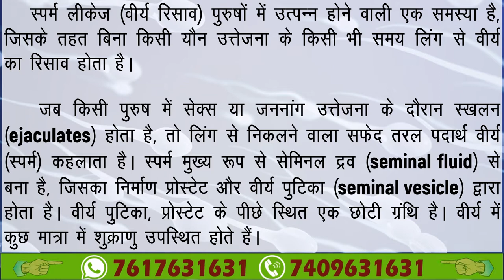Jeevan Jyoti Ayurveda | HOLD-O-CARE G1 Capsule detailed review in hindi | महत्वपूर्ण जानकारी व लाभ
Information about Jeevan Jyoti Ayurveda Pure Herbs HOLD-O-CARE G1 Capsules for Sperm Leakage.

HOLD-O-CARE G1 Capsules make the perfect solution for semen leakage in urine treatment. This is because these products consist of nature-based herbs as powerful means to entirely cure the issue by directly aiming at its root causes. Semen leakage or discharge mainly occurs due to weak parasympathetic nerves that are responsible to hold the ejaculation of semen for a longer duration. The frequent leakage indicates that the person isn’t physically healthy and needs proper care. HOLD-O-CARE G1 Capsules hence help a lot in that case. Both of these products actively strengthen the person’s genital nerves and improve the circulation of blood. Strong nerves further help in generating appropriate sensation and restoring one’s ability to hold the ejaculation, thus providing the best semen discharge in urine treatment.

Key Ingredients:
Acacia Arabica, Withania somnifera, Daucus carota, Teramnus labialis, Mucuna prurita, Asparagus adscenders, Curculigo orchiodes, Emblica officinales, Tribulus terrestris, Myristica fragrans, Tamarindus indica.

Key Benefits:
• Control treatment of Sperm Leakage.
• Control semen leakage problem and Regain Health.
• Cure Weakness, Improve Vitality and Prevent.
• The Urinary Problem.
• Useful in treating sexual debility and inflammation of sexual organs.
• Helps improve libido and improve.

Directions For Use:
1-2 Capsules twice daily or as directed by the physician.